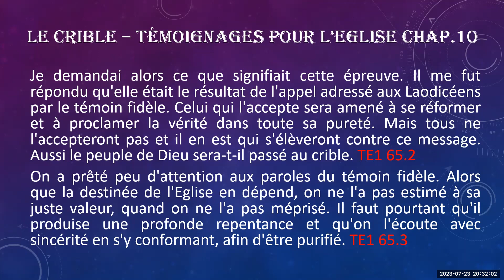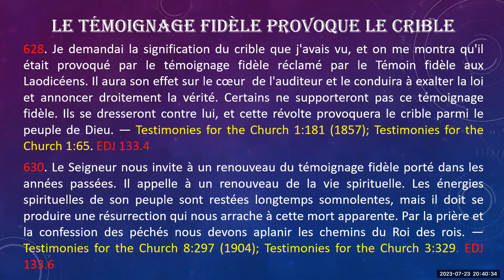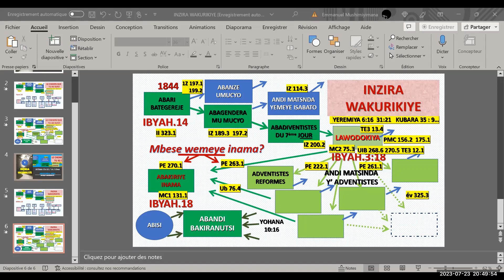9.3 - LE CHEMIN QUE TU AS SUIVI - TEMPS DE REVEIL ET DE REFORME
630. Le Seigneur nous invite à un renouveau du témoignage fidèle porté dans les années passées. Il appelle à un renouveau de la vie spirituelle. Les énergies spirituelles de son peuple sont restées longtemps somnolentes, mais il doit se produire une résurrection qui nous arrache à cette mort apparente. Par la prière et la confession des péchés nous devons aplanir les chemins du Roi des rois. — Testimonies for the Church 8:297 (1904); Testimonies for the Church 3:329. EDJ 133.6